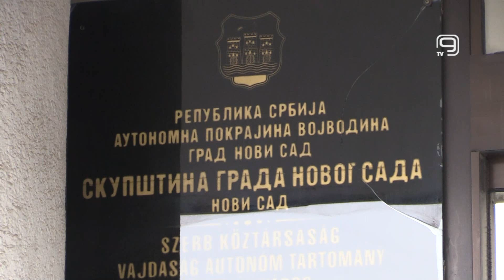TV KANAL 9, NOVI SAD: NOVOSADSKA OPOZICIJA UJEDINJENA 2. JUNA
Novosadska opozicija potpisala koalicioni sporazum i na predstojećim lokalnim izborima nastupiće pod imenom "Udruženi za Slobodan Novi Sad", preneo je portal 021. O kandidatu za gradonačelnika ili gradonačelnici odlučivaće tek nakon 2. juna, odnosno po okončanju izbora, ukoliko pobede.